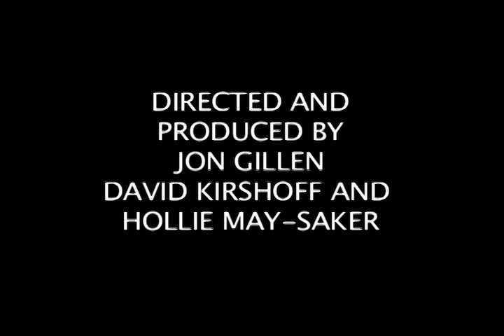GOODBYE RAÚL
WRITTEN AND DIRECTED BY JON GILLEN AND DAVID KIRSHOFF
PRODUCED BY HOLLIE MAY-SAKER